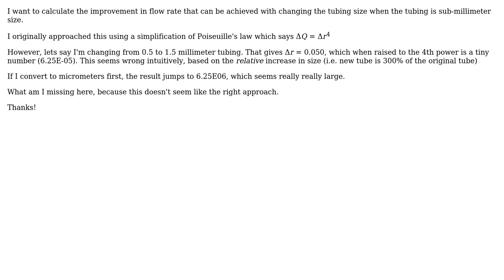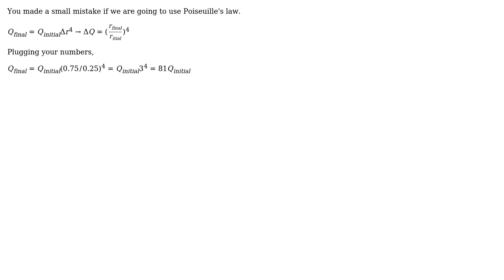Engineering: Relative improvement in flow from diameter change with sub-milliimeter tubing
With thanks & praise to God, and with thanks to the many people who have made this project possible! You are responsible for your own actions.